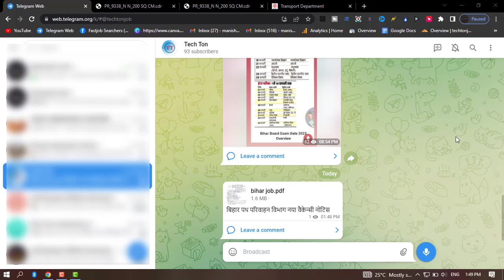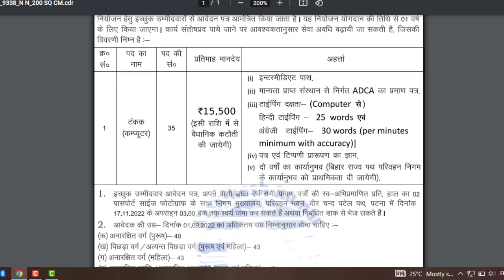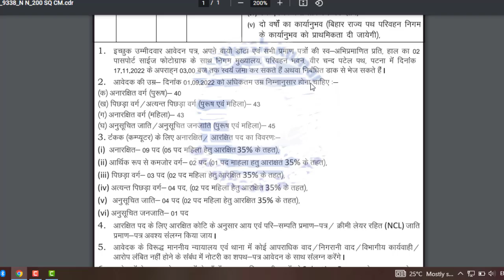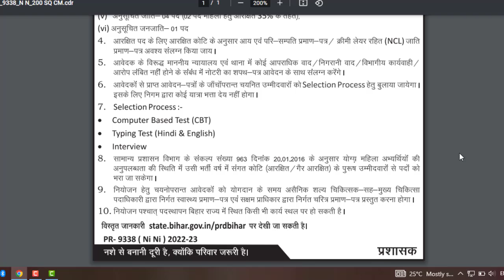बिहार नई बहाली 2022 | बिहार पथ परिवाहन नई वैकेंसी | बिहार परिवहन विभाग भर्ती |टाइपिस्ट न्यू वैकेंसी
Bihar Computer typist Vacancy 2022 | bihar transport department vacancy 2022
bihar jobs
transport department vacancy 2022
transport department recruitment 2022